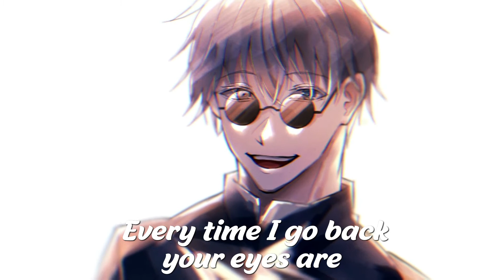Nightcore - In My Mind (Lyrics) (JYYE Remix) [Pascal Junior feat. Bastien] 🥥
Hope you Guys like my Nightcore Video of this Song In My Mind by Pascal Junior & Bastien on this channel! :)

Artist: Pascal Junior, Bastien
Song: In My Mind

👀 PLEASE READ 👀

⛔️ Copyright / Licensing: The content on this channel is provided by artists and music records/labels.